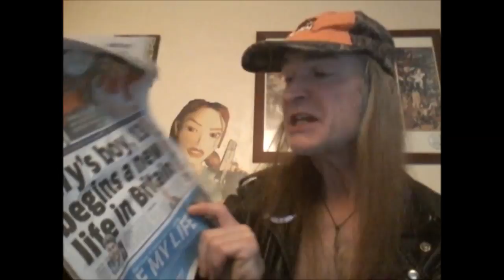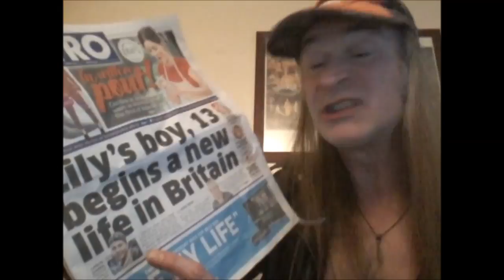ADULT MIGRANTS DISGUISED AS CHILDREN!!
A rant about the way the British government are lying through their teeth and treating their own citizens like shit. Letting migrant adult soldiers of Allah into the country and trying to pull the wire wool over everybody's eyes by telling the public that they're kids...